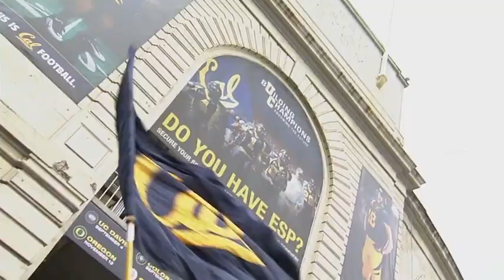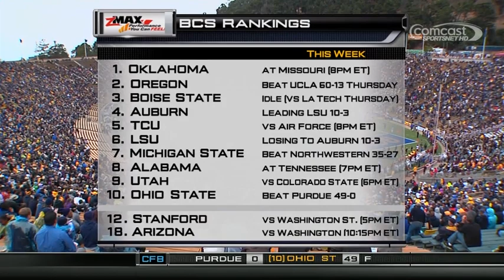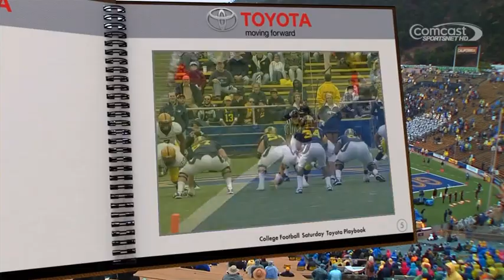2010 Arizona State vs. Cal Golden Bears